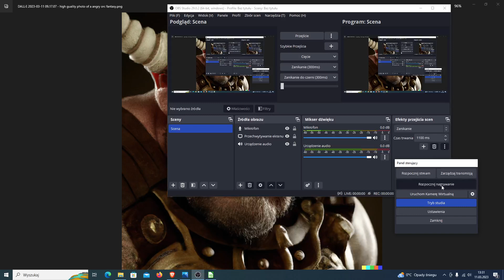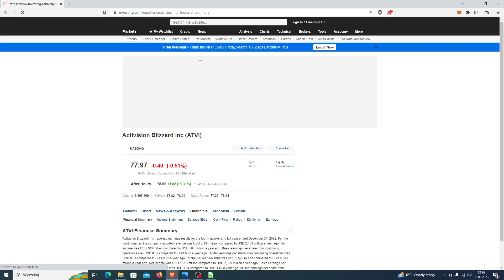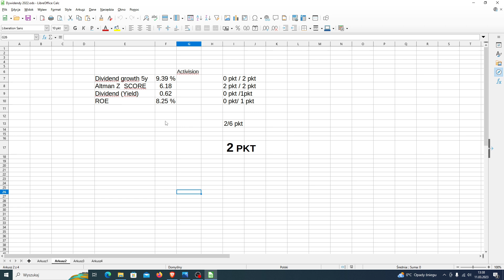Activision Blizzard: krótka analiza spółki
Amerykańska spółka notowana na NASDAQ. Jej działalność to tworzenie i wydawanie gier. Jeden z największych wydawców gier komputerowych na świecie. Zaparszam.

Kanał Shaolin to prywatny vlog poświęcony tematyce związanej z kryptowalutami i inwestycjami na rynkach finansowych. Informacje zawarte na nim mają wyłącznie charakter rozrywkowy. Nie stanowią „rekomendacji” w rozumieniu przepisów zawartych w Rozporządzeniu Ministra Finansów z dnia 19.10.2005r. w sprawie informacji stanowiących rekomendacje dotyczące instrumentów finansowych lub ich emitentów (Dz. U. z 2005r. Nr 206, poz. 1715). .